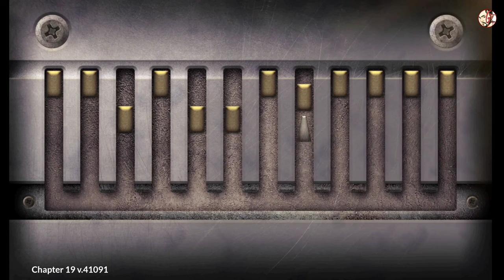The 'Goat Dessert Angel Craft' from the Genesis Order!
Goat_dessert_craft _recipe

TimeStamp

Craft & Chest Key For Genesis Order

Windows / Android Device ( Emulator )

 How to Play Windows Version on Android Phone

How To Update Windows version On Android phone
 How to used save file on phone
    ( Only 182MB update)

Save File 67% ( unlimited money) for Windows

Device  :--     MI 11X Pro  &.  Poco X3 Pro